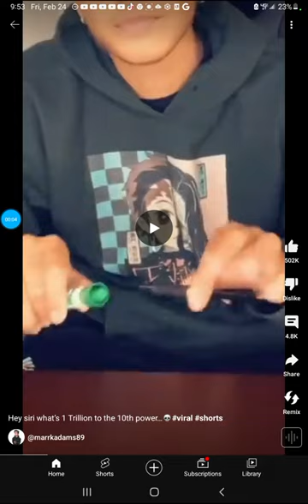hey siri what's 1 trillion to the tenth power